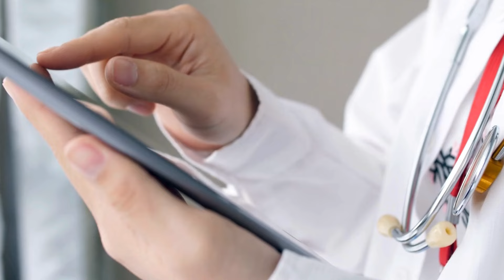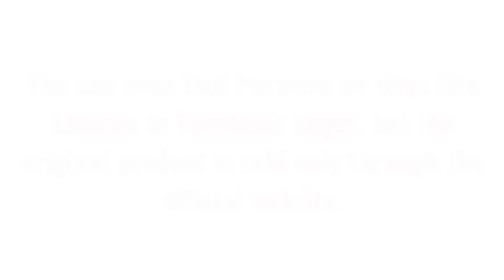PURAVIVE REVIEWS ❌ The Truth Behind!⚠️ Puravive Weight Loss - Puravive Pills Review - puravive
The Exotic Rice Method of Puravive is a dietary supplement designed to effectively diminish excess body fat, promoting a lean and fit physique.
Formulated with antioxidants, Puravive aids in the release of surplus body fats effortlessly.

✅How Puravive Works to Promote Weight Loss?
Puravive, a dietary supplement dedicated to supporting weight loss, harnesses the power of a unique blend of natural, plant-based ingredients. This formulation specifically addresses the root cause of obesity, offering a solution that is both effective and enduring.

✅How to Use Puravive?
For optimal results, it is advisable to take the Puravive supplement once a day. Incorporate Puravive into your routine by taking one capsule daily with a generous glass of cold water. Its proprietary blend of natural ingredients works diligently, even while you sleep, to dissolve fat. Take for 3 a 6 months.

✅Puravive Ingredients
Luteolin
Kudzu
Holy Basil
White Korea Ginseng
Propolis
Quercetin
Oleuropein

✅ Where to Order Puravive?
The official website is the right place from where one can order the monthly pack of Puravive and avail great discounts on their purchase.

✅ Warning
- All-Natural Formula
- Plant-Derived Ingredients
- Non-GMO
- Easy-to-Swallow Capsules
- Free of Stimulants
- Non-Addictive